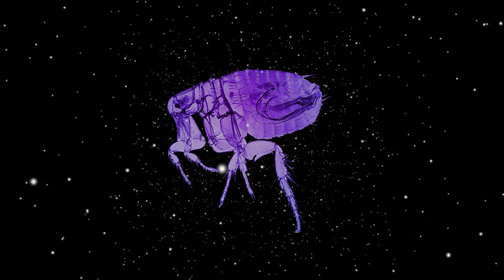The Cosmic Insects (Músic and Video by A C Barbieri) 2023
THE COSMIC INSECTS
(Os Insetos Cosmicos)
Composto por A C BARBIERI

Como humanos, muitas vezes contemplamos nosso lugar no universo e no grande esquema das coisas. Uma maneira de pensar sobre o papel da humanidade é como um inseto cósmico - pequeno e insignificante na vastidão do cosmos. Somos apenas uma pequena partícula no universo, vivendo em um pequeno planeta orbitando uma estrela comum em uma galáxia comum.

No entanto, ser um inseto cósmico não significa apenas que somos pequenos e inconsequentes. Isso também sugere que ainda não estamos prontos para encontrar e fazer parte de um coletivo de raças alienígenas inteligentes. Apesar de nossos avanços tecnológicos e conquistas intelectuais, ainda temos muito a aprender sobre nós mesmos e nosso lugar no universo.

Para nos tornarmos uma espécie verdadeiramente madura e responsável, primeiro precisamos superar nossas tendências à violência, ganância e egoísmo. Devemos aprender a viver em harmonia uns com os outros e com o mundo natural ao nosso redor. Somente então podemos esperar participar de uma comunidade galáctica de civilizações avançadas e contribuir positivamente para a ordem cósmica.

Enquanto isso, devemos continuar a explorar e descobrir, tanto dentro de nós mesmos quanto no mundo além. À medida que aprendermos mais sobre o universo, poderemos perceber que nossa própria pequenez e insignificância não são limitações, mas oportunidades para o crescimento e para a humildade. Em última análise, seja um inseto cósmico ou algo mais, o mais importante é que continuemos a nos esforçar para uma maior compreensão de nós mesmos e do mundo ao nosso redor.

THE COSMIC INSECTS

Como humanos, muitas vezes contemplamos nosso lugar no universo e no grande esquema das coisas. Uma maneira de pensar sobre o papel da humanidade é como um grupo de insetos cósmicos - pequenos e insignificantes na vastidão do cosmos. Somos apenas uma pequena partícula no universo, vivendo em um pequeno planeta orbitando uma estrela comum em uma galáxia também comum.

No entanto, ser um inseto cósmico não significa apenas que somos pequenos e inconsequentes. Isso também sugere que ainda não estamos prontos para encontrar e fazer parte de um coletivo de raças alienígenas inteligentes. Está claro que, apesar de nossos avanços tecnológicos e conquistas intelectuais, ainda temos muito a aprender sobre nós mesmos e nosso lugar no universo.

Enquanto isso, devemos continuar a explorar e descobrir, tanto dentro de nós mesmos quanto no mundo além. À medida que aprendermos mais sobre o universo, poderemos perceber que nossa própria pequenez e insignificância não são limitações, mas oportunidades para o crescimento e para a humildade. Em última análise, sejamos insetos cósmicos ou algo mais, o mais importante é que continuemos a nos esforçar para uma maior compreensão de nós mesmos e do mundo ao nosso redor.

Sobre este trabalho

Quando se fala de música clássica Norte Americana, sempre me lembro de compositores como Aaron Copland (Fanfare for the Common Man), George Gershwin (Rhapsody In Blue) e John Cage. Muito embora, este último, tenha sido um compositor muito importante para a quebra de muitos paradigmas musicais, questionando muitas práticas de composição musical. O trabalho mais conhecido de Cage é a composição 4′33″ de 1952, uma peça executada na ausência de som deliberado (na verdade um intervalo de silêncio com a duração de 4 minutos e 33 segundos). Os músicos que apresentam esta obra nada mais fazem do que estar presentes em silêncio durante o período especificado no título.

Bom, a verdade é que meu maior interesse, sempre foi pelo movimento Minimalista (Terry Riley, Philip Glass, Philip Glass, etc.). O minimalismo me parece uma música associada, de alguma forma, à arquitetura moderna. Portanto, sempre achei o minimalismo como algo que primeiro favorece a repetição temática ou rítmica que, também pode muito bem servir como uma trilha sonora urbana.

Neste álbum sem medo de me tornar repetitivo, explorei esta possibilidade, criando uma música contemporânea que, para mim, reflete muito a música norte americana, principalmente a de sua época minimalista.